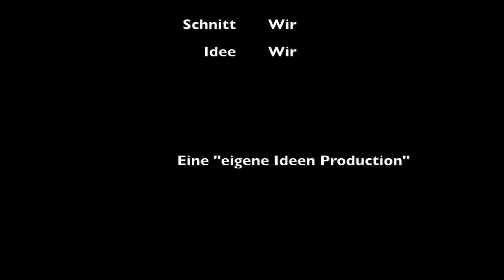Pirates of the Elbenwald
Angehende Erzieher_innen vom SZ Neustadt haben Trickfilme erstellt.